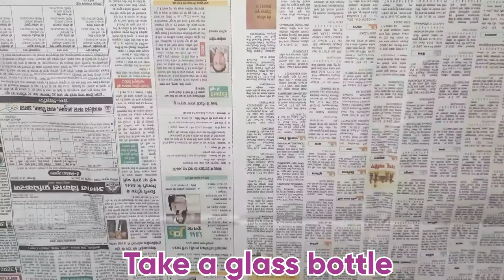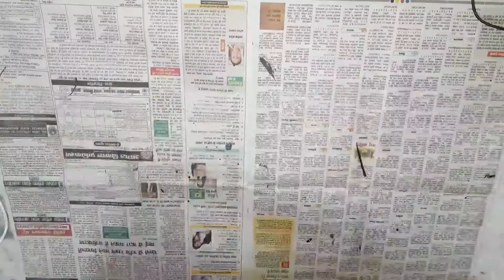DIY Pom Pom tree with tree branches, Easy room decor idea, how to make beautiful tree at home - DIY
Beautiful Pom Pom tree with tree branches and colorful pom pom. DIY at home. Home decir idea. Beautiful tree making at home for room decoration.